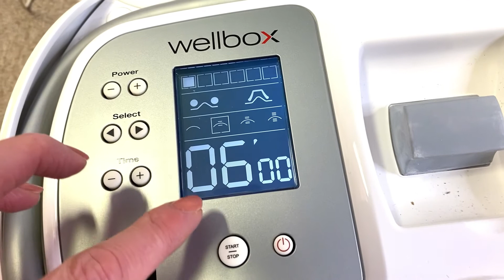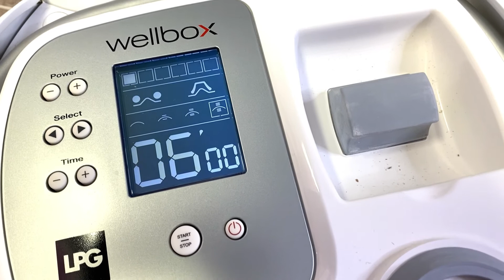La WELLBOX®, machine pour combattre la cellulite, avoir un corps plus ferme + un visage éclatant 😍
La WELLBOX® en vente
sur Amazon

N'hésitez pas, faites vous plaisir ! des résultats dès 1 mois d'utilisation